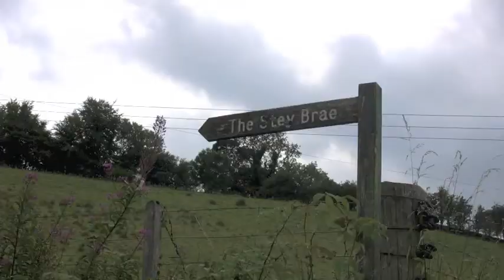Rotary Walk 2010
Rotary Club of Lanark walk to raise funds for Pakistan Flood